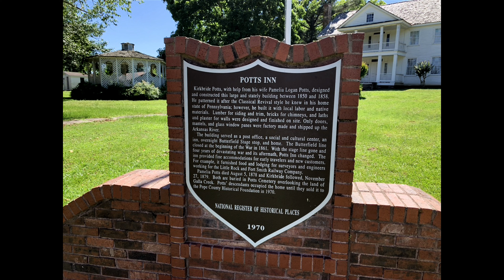Exploring Ark Part 3 - Camera Mount Fails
In part three of this series I ride my Honda Africa Twin and my friend, Disturbed Herfer, rides his Harley Davidson to Russellville, AR and eat lunch at the Old South Restaurant. When then visit the Potts Inn, an old stagecoach  stop on the Butterfield Overland Route. After that we ride to the old Cardon Settlement and view a blockhouse on the banks of the Arkansas River. Lastly we ride to Lake Conway and then part ways. On the way home my camera mount fails and I almost lose my camera.